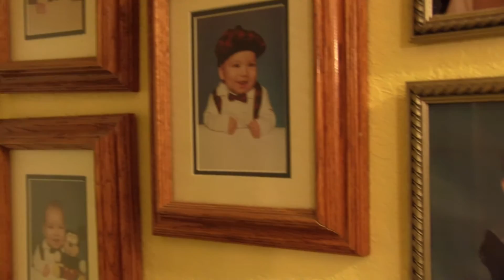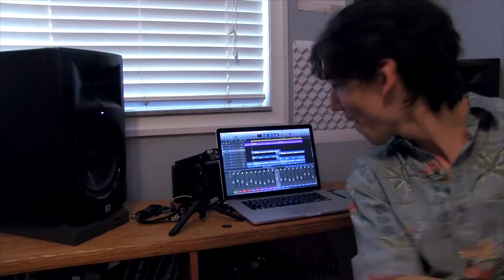In the Element - Jeremy Macier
Our first video of a series called "In the Element" featuring our very own Jeremy Macier.

The Mothe // A Music & Art Collective.